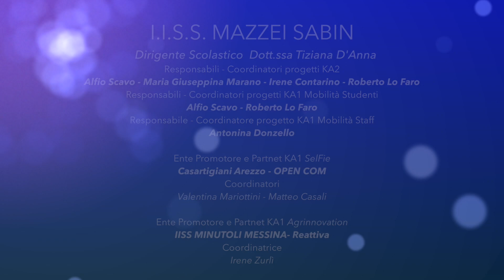Erasmus+ Day Mazzei Sabin